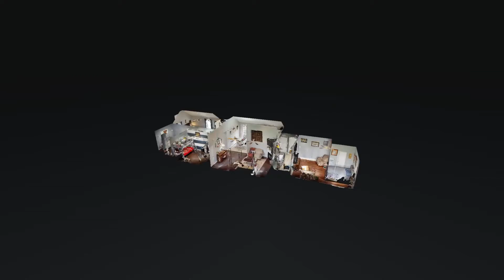1283 Garton Rd Burns TN 37029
1283 Garton Rd Burns TN 37029 | Brooke Primm

Brooke Primm

I've been in the real estate business for 8 years and I'm extremely passionate about what I do. My clients' needs always come first and I strive to make the biggest decision of their lives one they can look back and say "we made the right choice". I recently got my broker's license which I feel will help me provide the best service and most knowledge possible to my clients!

1283 Garton Rd Burns TN 37029 | Brooke Primm

1283 Garton Rd Burns TN 37029 | Brooke Primm